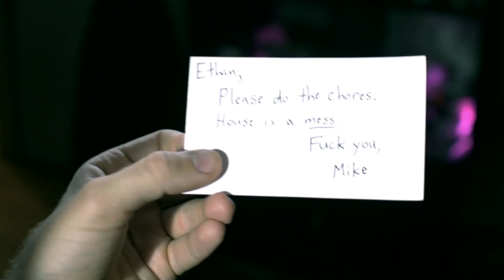Housework Power Up by Mike Diva // Miscellaneous Debris #7 | FXated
Mike Diva, VFX wizard, shows us what it would be like if our real lives were like video games.

Also check out the other FXated series!!!

FXated -- Where genius meets stupid